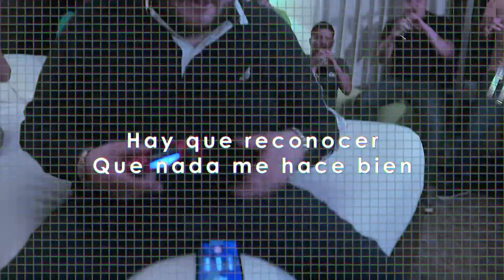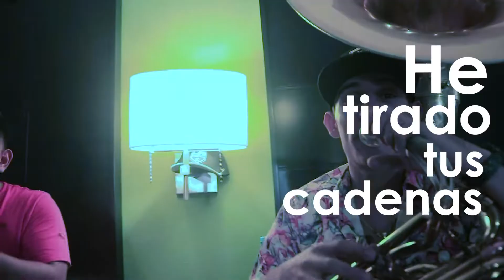MAX PERAZA ✌ EL ULTIMO ADIOS 🎶🎶🎺 ( VIDEO LYRIC )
EL ULTIMO ADIOS
MAX PERAZA
INFORMES Y CONTACTO
SR EDGAR FLORIN
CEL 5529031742